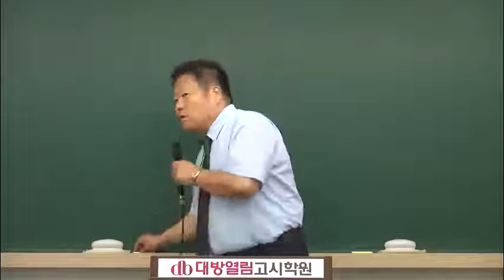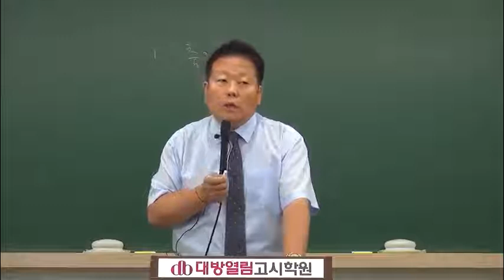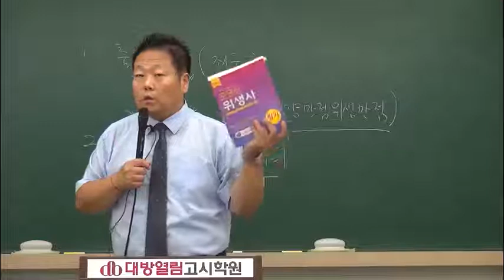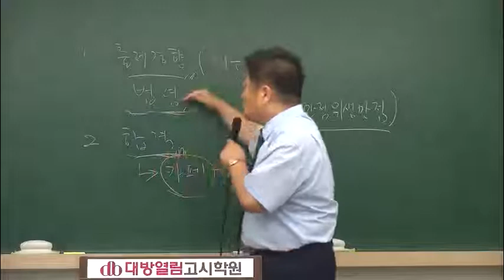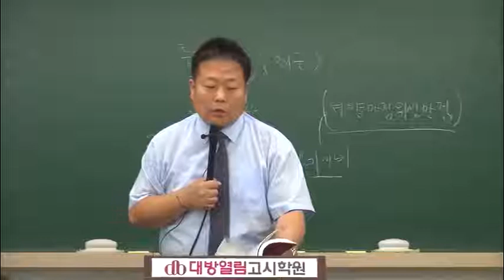위생사 인강 2020 이승훈 위생사 필기 실기 환경위생학 01강